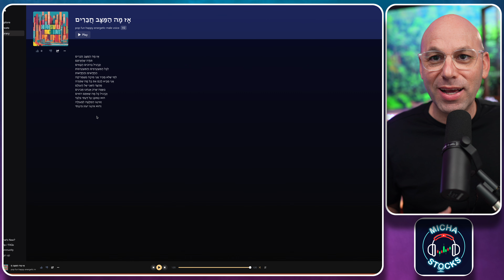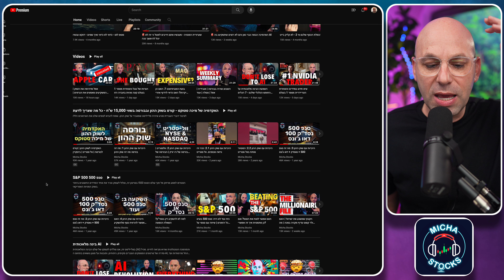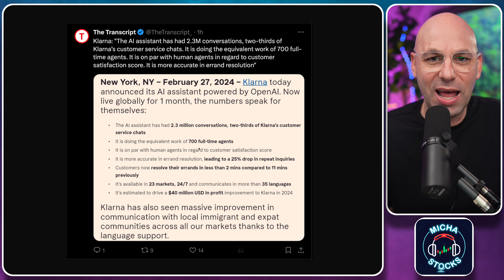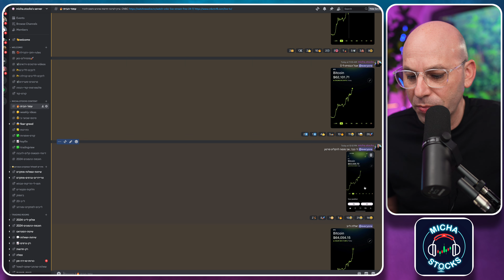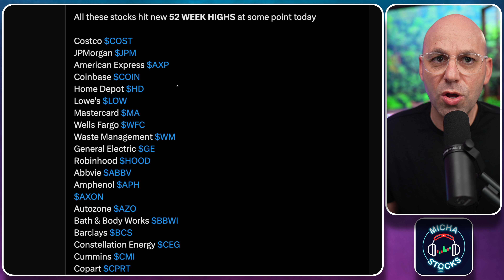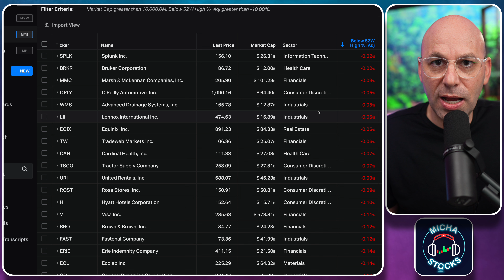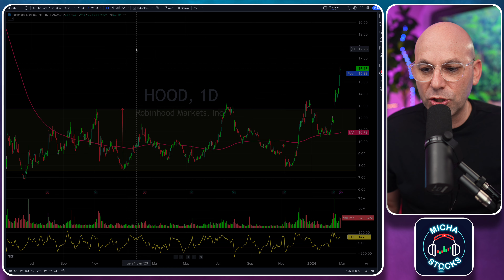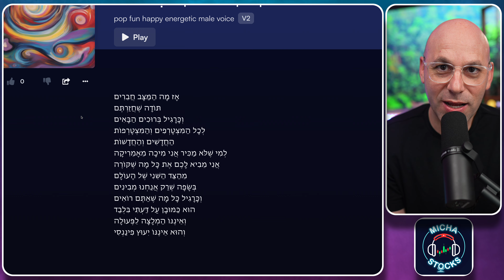🚨 לא לפספס: אף אחד לא מדבר על זה וזה מעולה לפורטפוליו שלנו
לראשונה: רוצים להשתתף כקהל בלייט נייט בלייב? לרכישת כרטיסים
כל ערב תוכן אחר

קוד הנחה של 10% :
10OFF
רישום לקהילה - מבוצע דרך הלינק פה:
קהילת מיכה סטוקס:

ניתן לעקוב אחר מיכה בסושאל מדיה: ⚡️